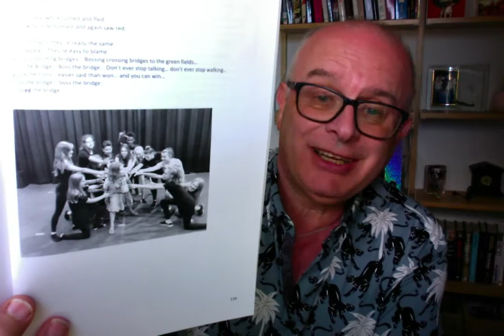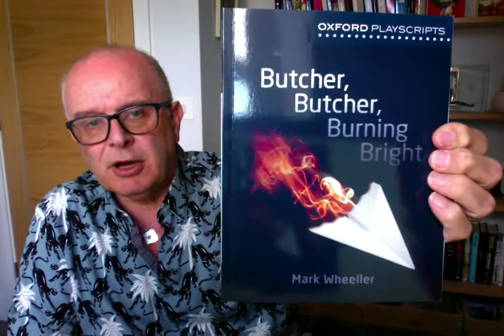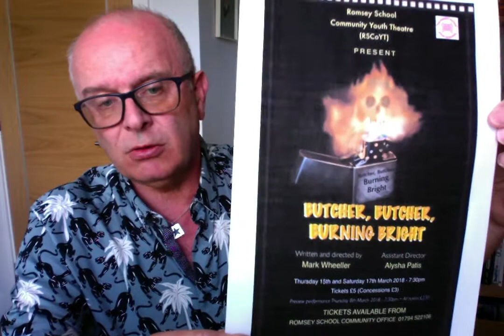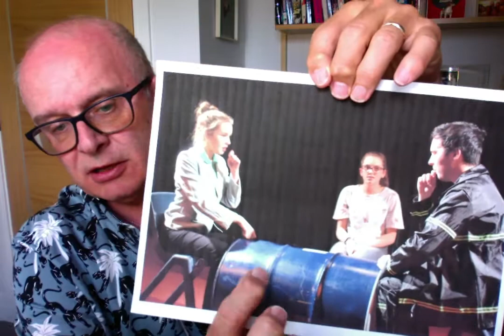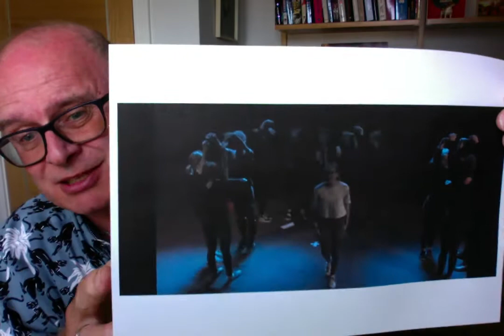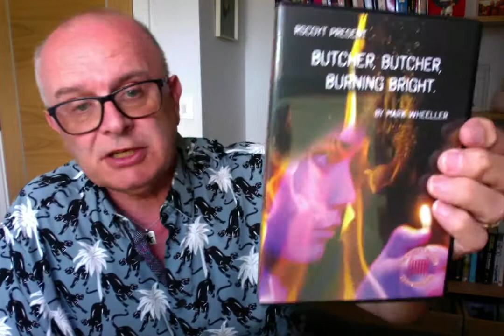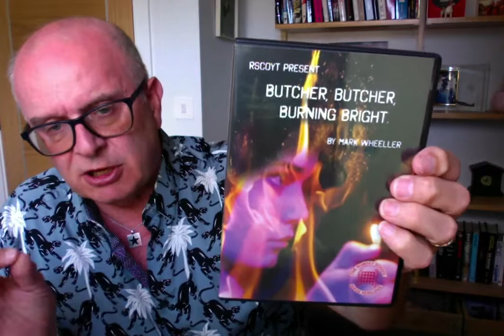Wheellerplays Story: Ep. 85 - BUTCHER, BUTCHER BURNING BRIGHT (OUP Rrebrand) and RSCoYT production.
Freshly installed as the RSCoYT director the group decided democratically which Wheellerplay to present. The freshly rebranded (by publisher Oxford University Press) BUTCHER, BUTCHER BURNING BRIGHT (formerly ARSON ABOUT) was selected and we went on to present a fantastic production (the second half is particularly good) by a largely young (Year 9 cast). We were now ready to participate in our first (Totton) Drama Festival.

Mark Leneve's wonderful art can be seen on his Twitter page  @ArtLeneve it's well worth a look.

In the Covid-19 lockdown (2020) & with schools needing resources for online learning, I was approached to provide details of my  life and plays... so I have decided to upload a series of videos detailing that, telling, from my point of view, how my practice developed.